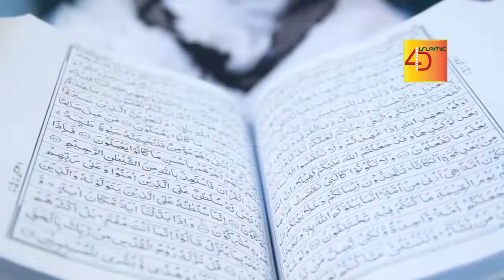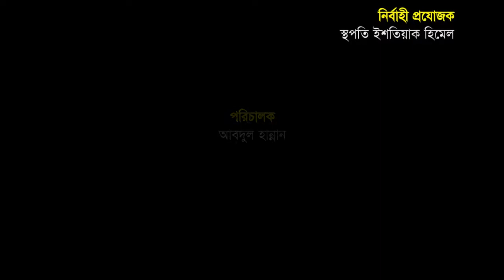কোরআন তিলাওয়াত।।পারা নং (১৮)।। হিফজুল কোরআন পদ্ধতিতে তিলাওয়াত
Channel 4D presents- 30 Para Quran Tillawat in this Ramadan. Daily 1 para update .
 হাফেজ মোহাম্মদ মাসুদুর রাহমান
 হাফেজ মোহাম্মদ শাহদাত হোসাইন